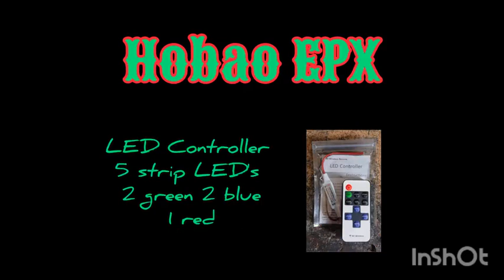Hobao EPX with Under glow by LED light Controller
Led controller with 5 strip leds for the under glow
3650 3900kv motor 60T spur with 17T pinion